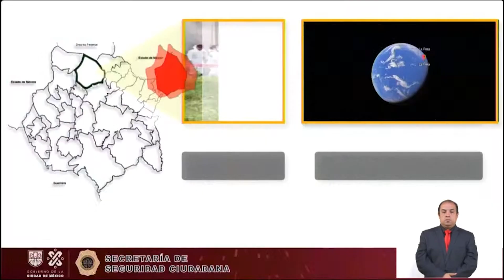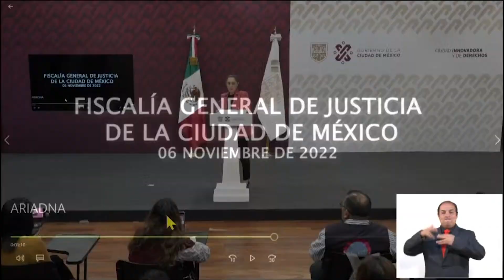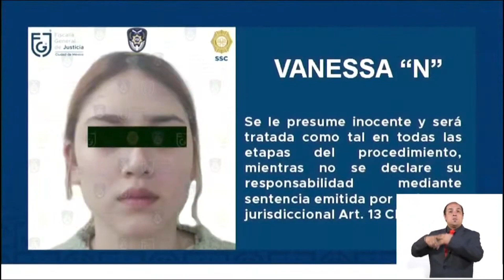Fiscalía de Morelos encubrió a Rautel “N” por muerte de Ariadna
La jefa capitalina, Claudia Sheinbaum, mostró imágenes donde se muestra la reconstrucción de los hechos donde Ariadna “N” perdió la vida y señaló que el fiscal de Morelos, Uriel Carmona Gándara, tiene nexos con Rautel “N”.